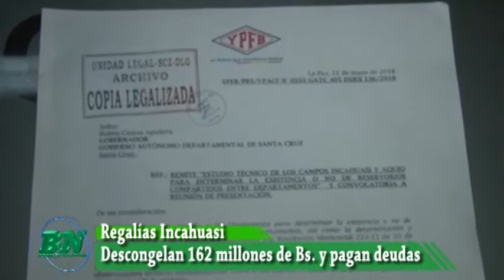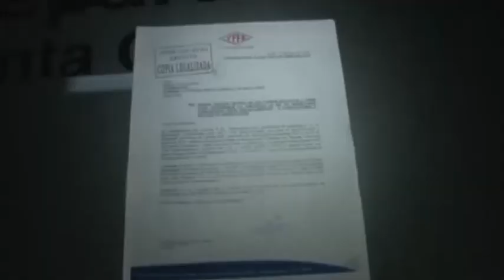Descongelan 162 millones de Bs, y la Gobernación empieza a pagar deudas y reinicar obras, esperan re